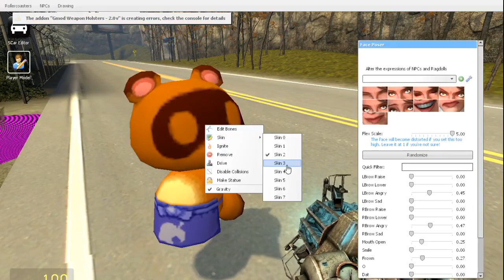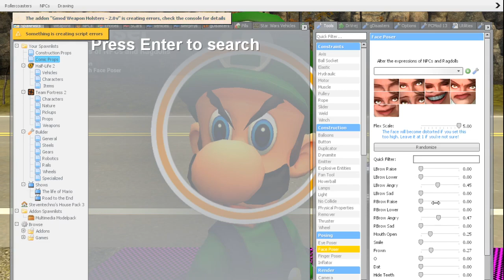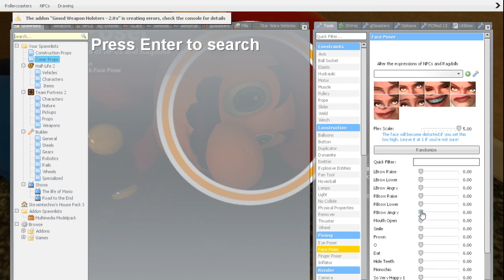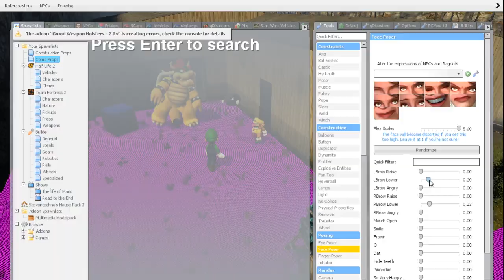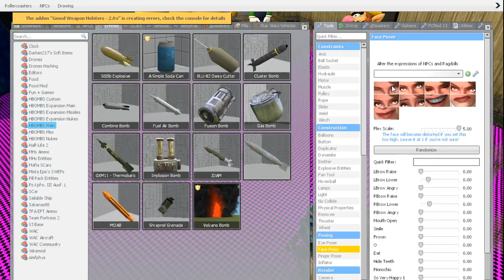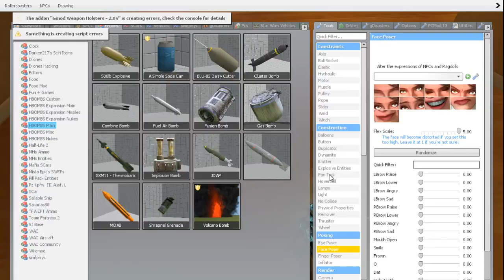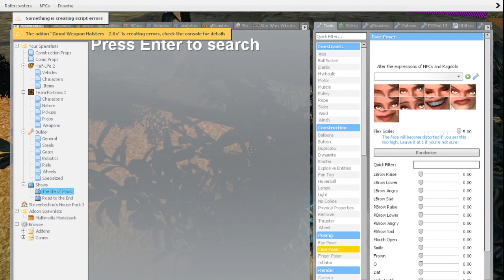The Life of Mario Season 2 Episode 31 Luigi Becomes Evil!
When Mario is rude to Luigi he turns to the dark side!